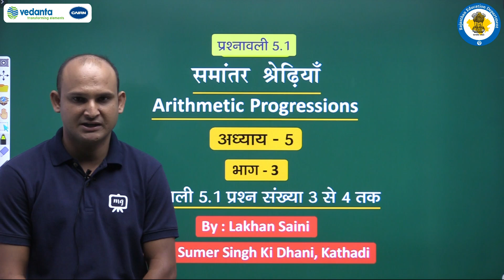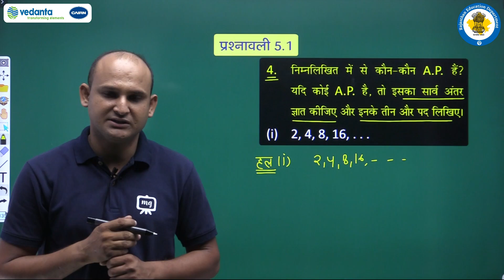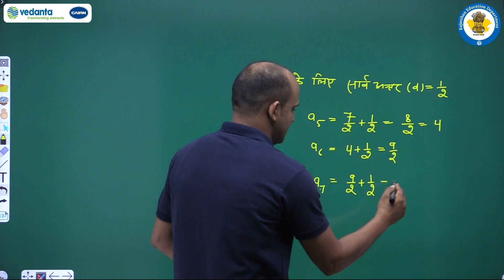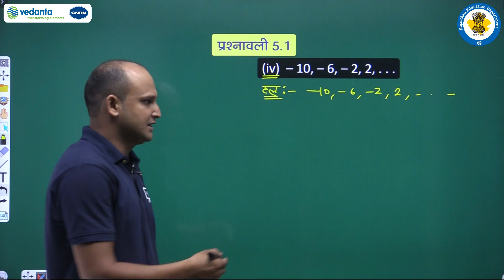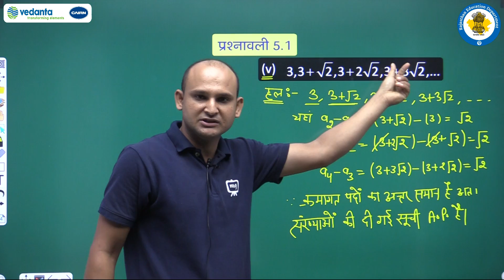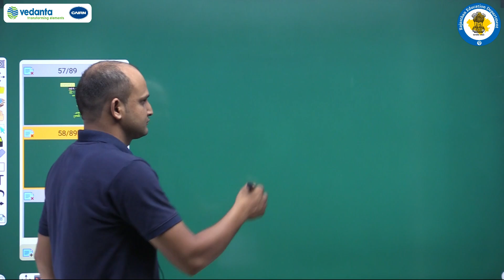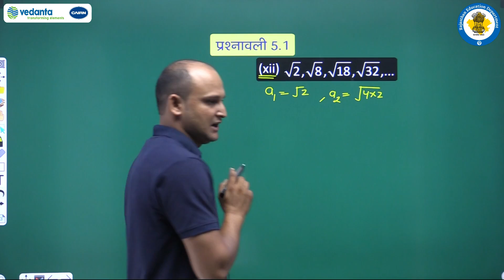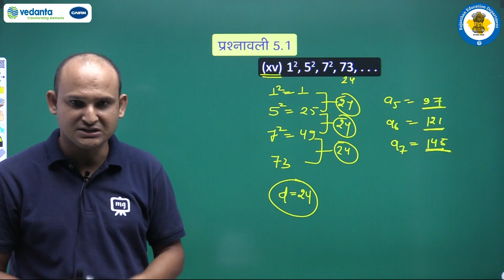Class 10\Maths\05. समांतर श्रेढ़ियाँ/Part 3